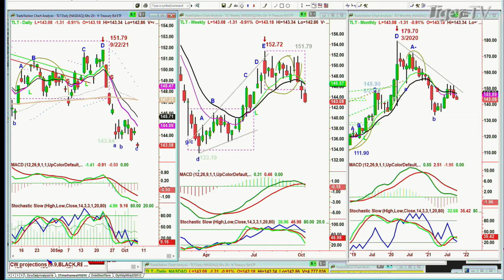October 7th, 11AM Market Update on TFNN - Educating Investors